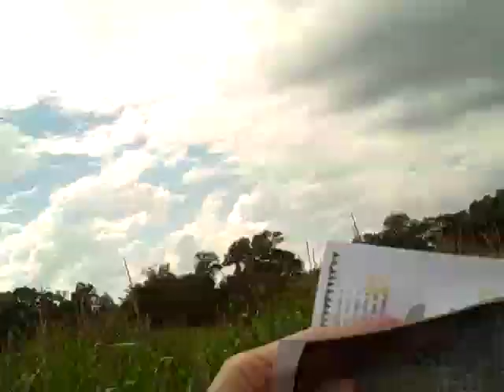Corn Maze at Roger's Farm